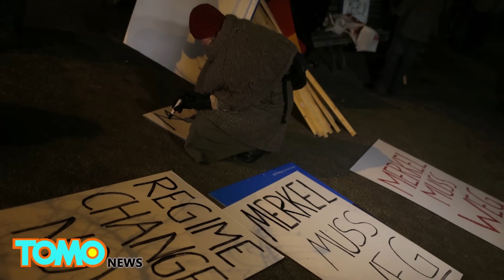ผู้ต้องสงสัยโจมตีเบอร์ลิน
ผู้ต้องสงสัยโจมตีเบอร์ลิน เกี่ยวพันผู้ก่อการร้าย
BERLIN — ข้อมูลใหม่จากการสืบสวนเผยว่าผู้ต้องสงสัยที่เกี่ยวข้องกับการโจมตีโดยรถบรรทุกในเบอร์ลิน เคยถูกสอบสวนโดยตำรวจเยอรมันก่อนหน้านี้ เนื่องจากอาจเกี่ยวพันกับกลุ่มผู้ก่อการร้าย

เอกสารที่ถูกพบภายในรถบรรทุกเมื่อวันจันทร์ มีส่วนเชื่อมโยงกับผู้ขอลี้ภัยชาวตูนิเซีย สำนักข่าวรอยเตอร์รายงาน โดยผู้ต้องสงสัยถูกระบุว่าคือ Anis Amri ซึ่งเดินทางออกจากตูนิเซียเมื่อเจ็ดปีที่แล้ว วอชิงตันโพสต์รายงาน

รอยเตอร์รายงานว่า อานิสมาถึงอิตาลีครั้งแรกในฐานะผู้อพยพที่ผิดกฎหมาย พ่อของเขาเผยกับสถานีวิทยุตูนิเซียว่าเขาเคยติดคุกสี่ปี จากข้อหาจุดไฟเผาโรงเรียน

ในปี 2015 เขาได้เดินทางไปประเทศเยอรมนี และถูกสืบสวนเนื่องจากถูกกล่าวหาว่าวางแผนปล้นเพื่อหาทุนให้กับกลุ่มผู้ก่อการร้าย ทว่าถูกปล่อยตัวออกมาเนื่องจากเจ้าหน้าที่ขาดหลักฐาน วอชิงตันโพสต์รายงาน

เจ้าหน้าที่ยังทราบว่าอานิส ได้ติดต่อกับ อาบู วาลา ที่เกี่ยวข้องกับไอสิส และถูกจับกุมเมื่อเดือนที่แล้ว ในข้อหาจัดหานักรบให้กับรัฐอิสลาม